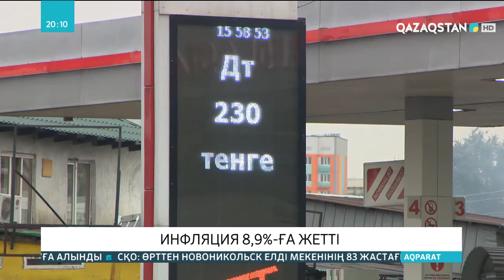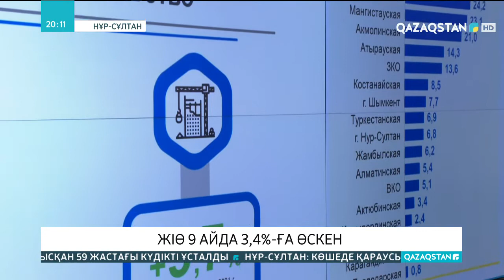ЖІӨ 9 айда 3,4% - ға өскен